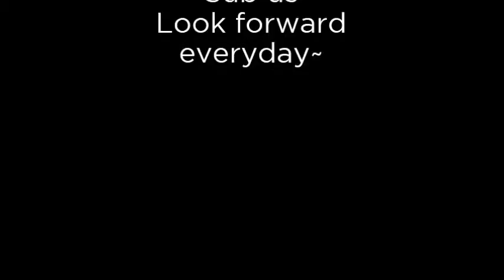20 You will love people dumbfounded picture Subvert your imagination Ariel Winter